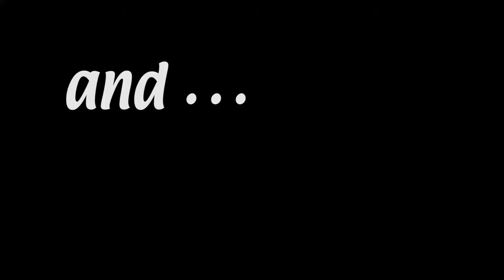greatest gaming moments (real)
that sure was great